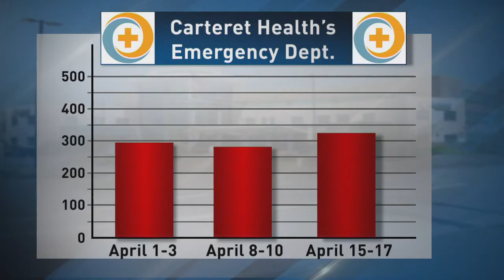Emergency Room visits spiking during spring at Carteret Health Care hospital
Carteret County Health Care is reporting an uptick in Emergency Room visit as people from across the state flock to the beach for Spring Break, over both Easter weekend and the following weekend.